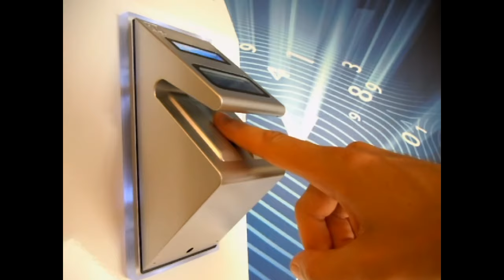YBi Instruction Movie HD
Instruction Movie, describing how to scan with the YBi Fingerprint scanner.